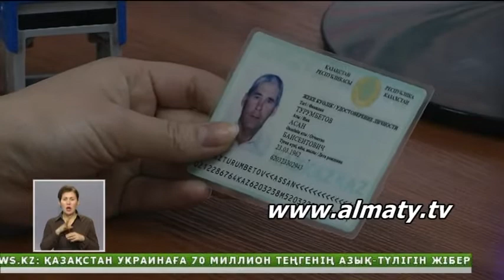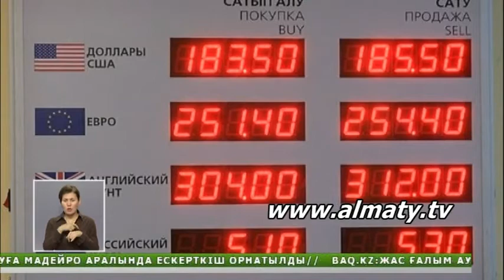Алматылықтар енді несие тарихын ХҚКО біле алады